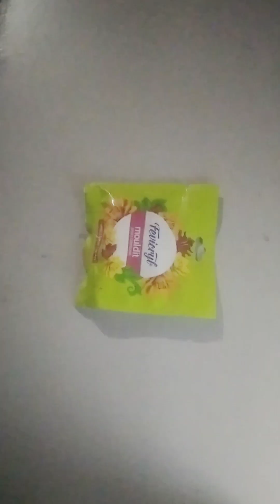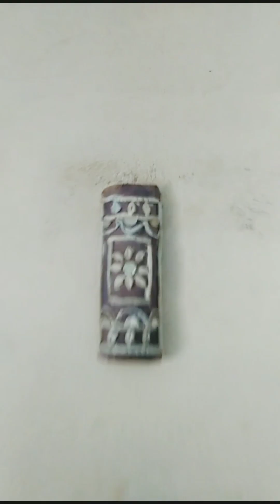Amazing Home Decor Craft || अमेजिंग होम डेकोर क्राफ्ट .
@Pushkar Tiwarii